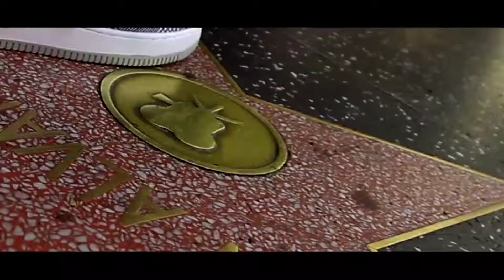"ANTIFREEZE" G Dollaz feat. Cadillac Freeze (Official Video)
G Dollaz Feat. Cadillac Freeze "ANTIFREEZE" off the CALI GIANT MIXTAPE VOL.1

A Madsthehated Film 2012